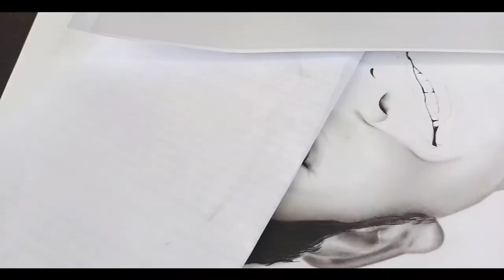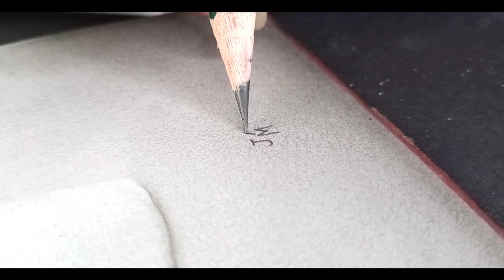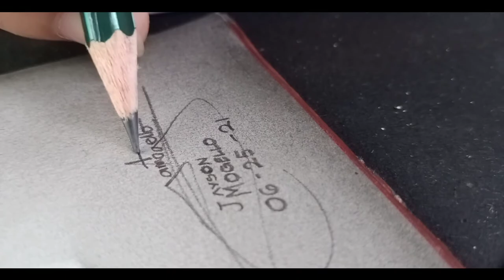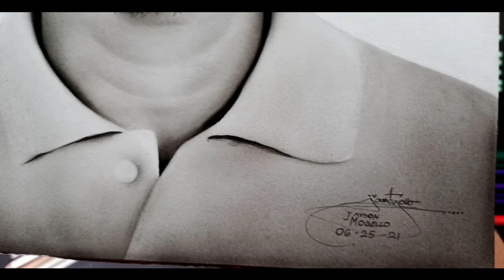PANCRASIO AJERO JR - DRAWING | TIME-LAPSE | COMMISSIONED PORTRAIT #3 | JAYSON MOGELLO